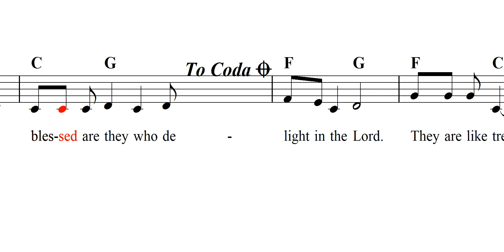Psalm 1 (V.2). Blessed Are They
A peppy alternate version of the opening Psalm. Click "Show More" for lyrics and additional information.

BLESSED ARE THEY (PSALM 1)
Blessed are they,
blessed are they,
blessed are they
who delight in the Lord (Alts: Law/Word).
Blessed are they,
blessed are they,
blessed are they
who delight in the Lord.

They are like trees
planted by the waters.
Bearing such fruit!
Gifts from God, the Father.